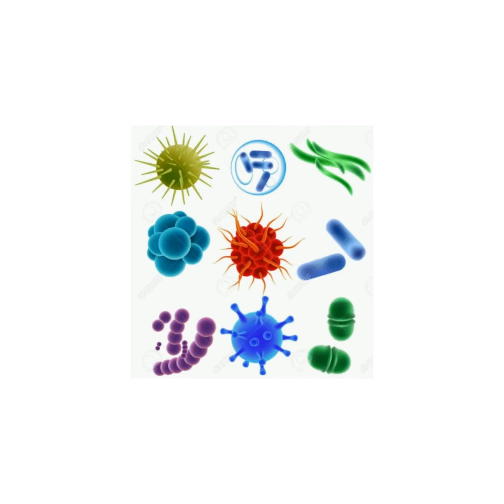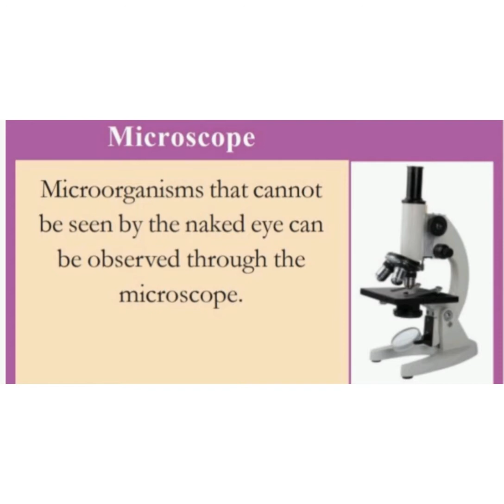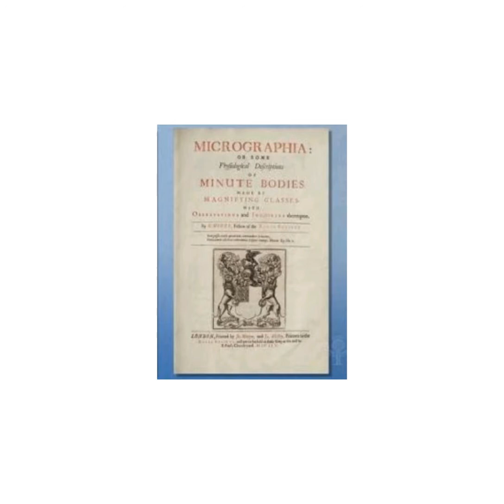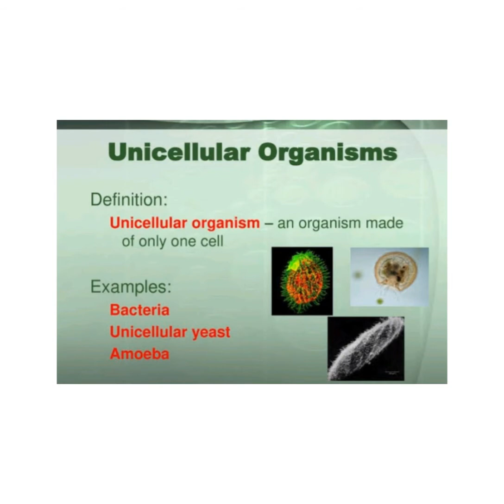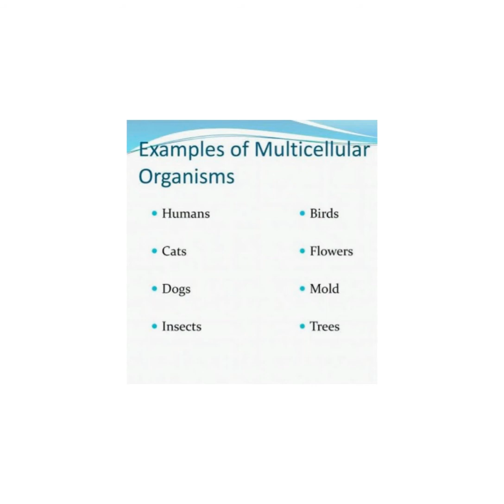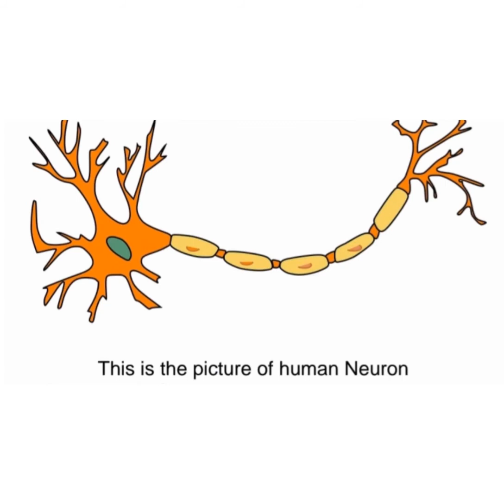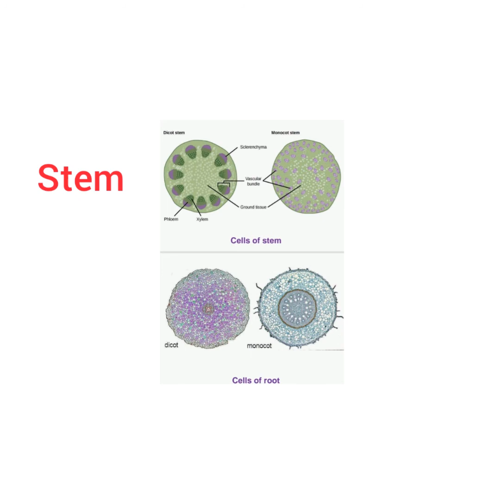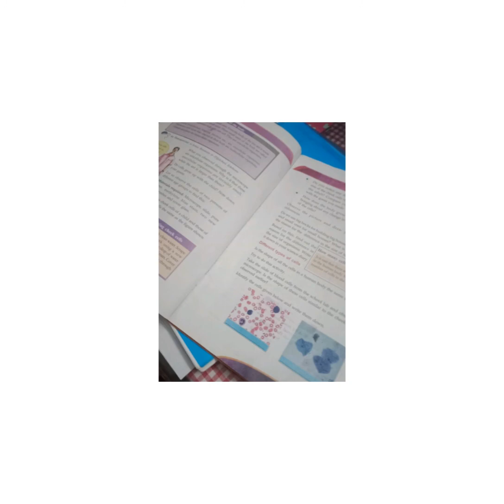Std 6 Chapter 1 Summary